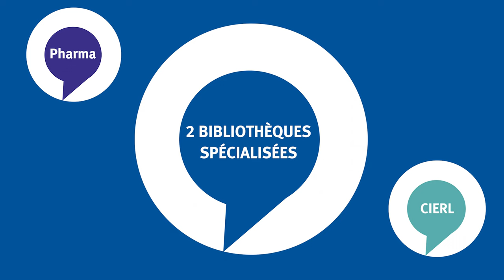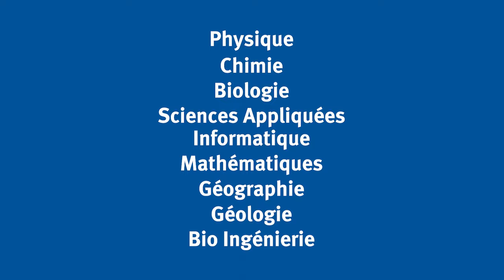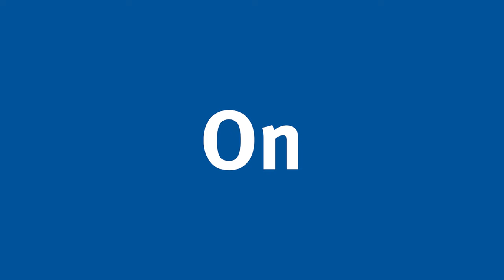(Ré-upload) LMDLB#1 - PRÉSENTATION DES BIBLIOTHEQUES (VOstEN+SM)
Le Mec de la bibli te présente les différentes bibliothèques de l'ULB

N'oublie pas non plus de partager la vidéo, surtout si tu connais des gens qui sont perdus!

Tchuss

Cette vidéo contient des sous-titres pour sourds et malentendants

(Cette version est un ré-upload après la fusion avec l'ISTI)